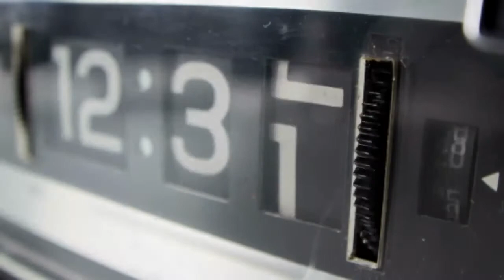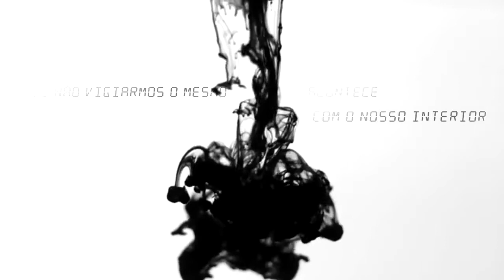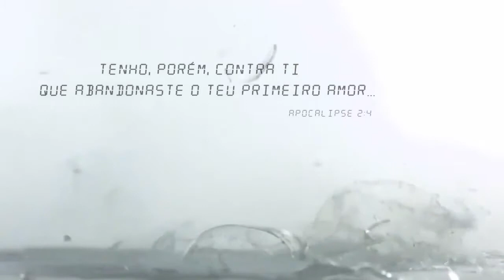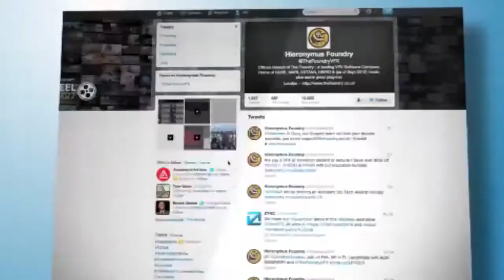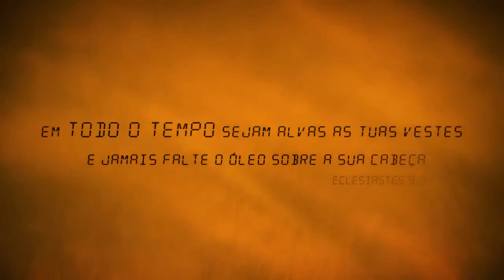O INIMIGO SILENCIOSO (O TEMPO)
ASSISTA VOCE NÃO VAI SE ARREPENDER!